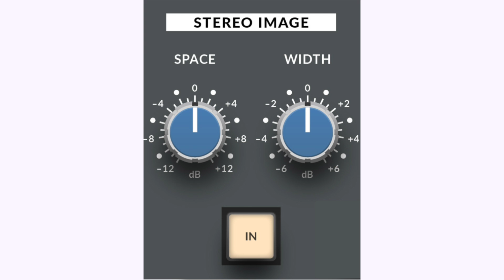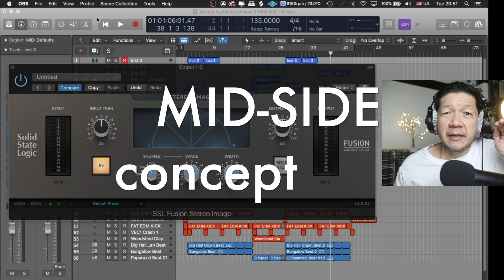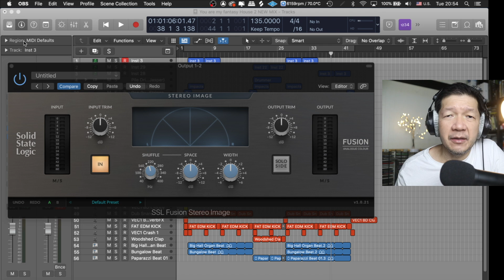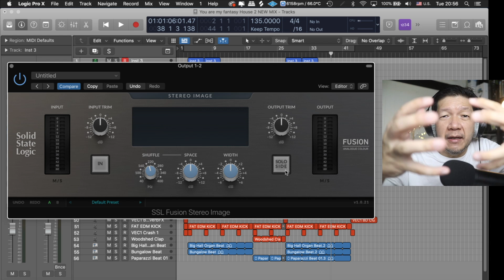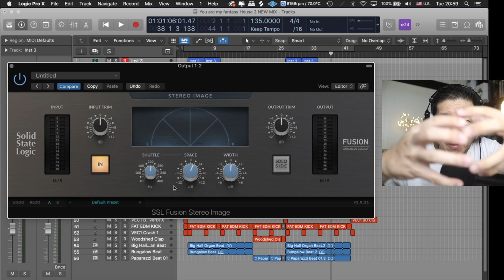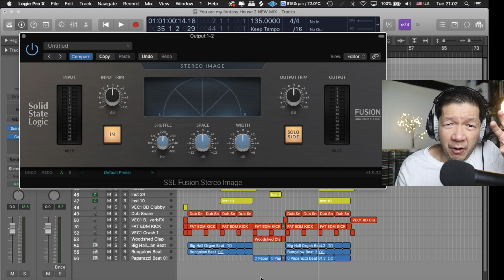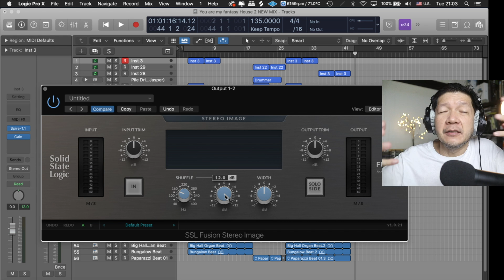รีวิวปลั้กอิน SSL Stereo FUSION Stereo Image กว้าง ง่าย เหลือเชื่อ !